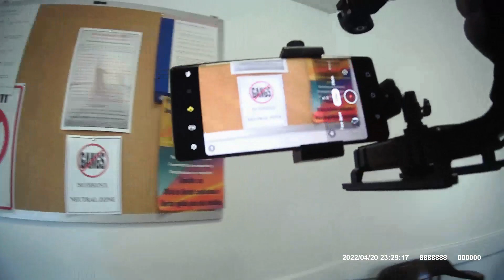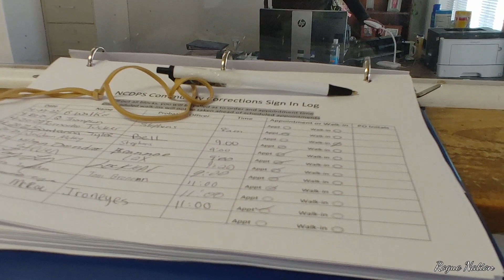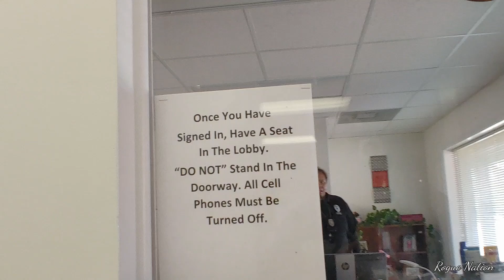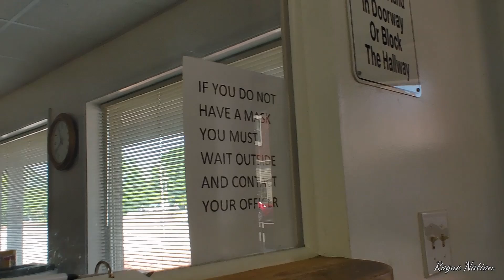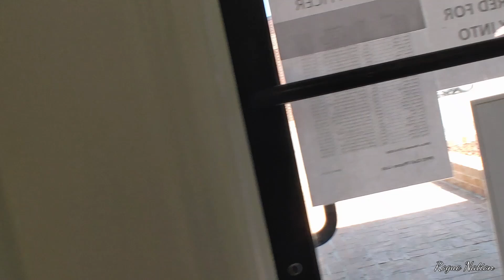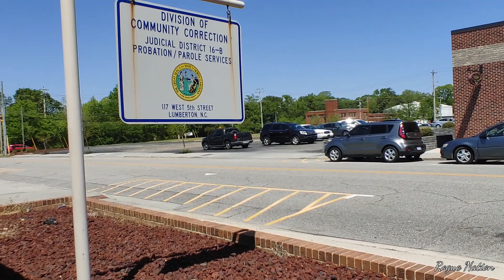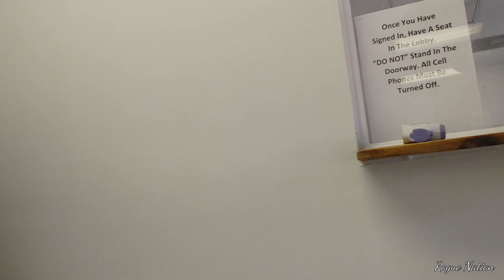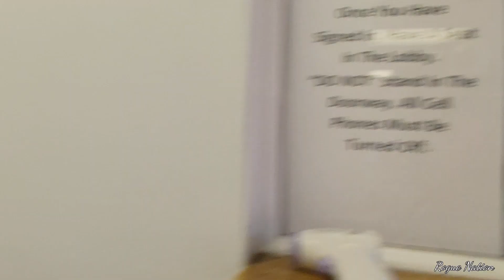THE CRAZIEST BEACH YOU EVER HEARD!!!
Recorded Lumberton NC Probatation office 4-20-22  with NC Tyrant Hunter and Press Harder